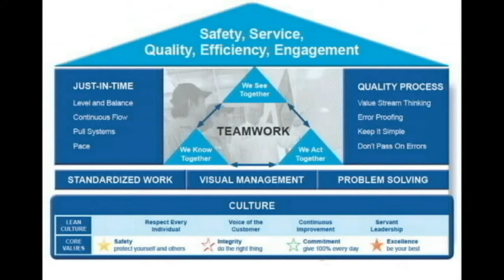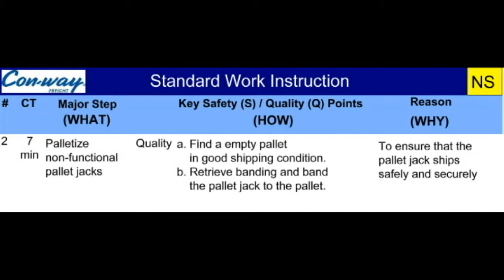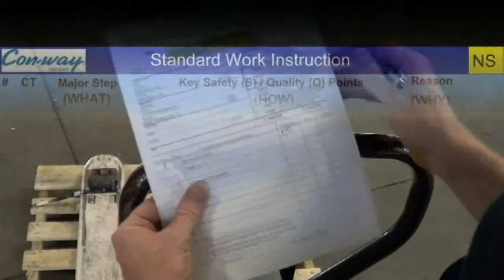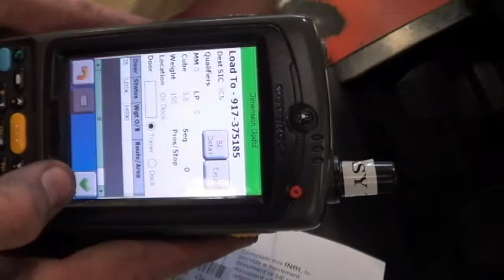Palletjack Shipping SWI